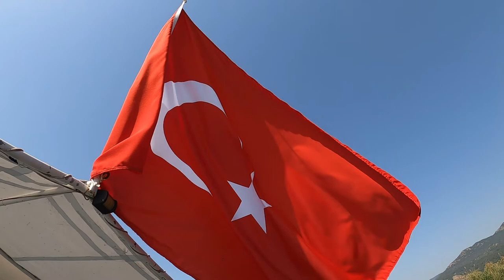Boat Fishing in DALYAN TURKEY | VLOG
On this episode you guys joining me in lovely part of Turkey called Dalyan.
Check it out how we all got on.

If you got anything you wanna say please put it down in the comment!